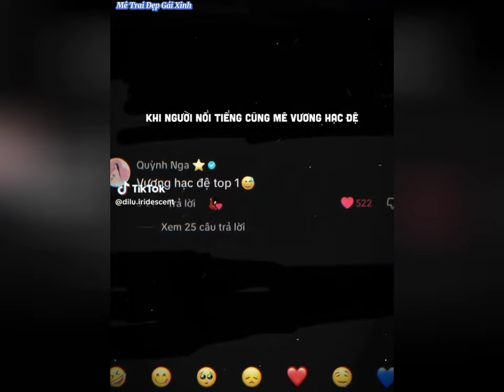[TikTok] Vương Hạc Đệ #13| Mỗi lần anh ấy chơi game show là bao cuốn~😎ngầu bá cháy🔥